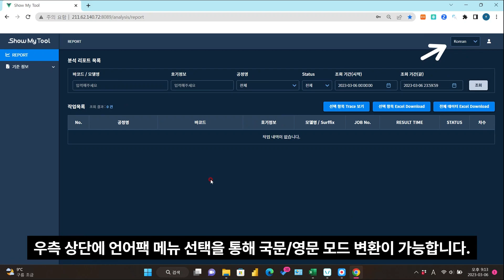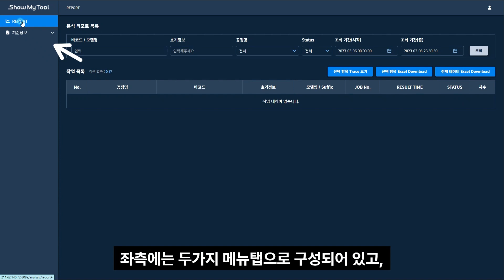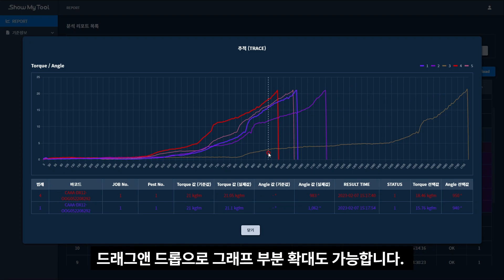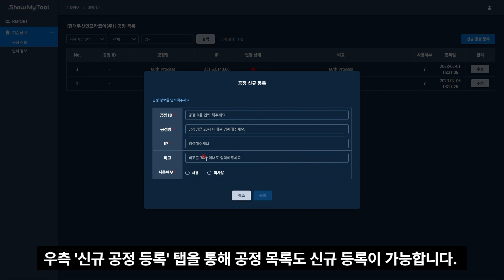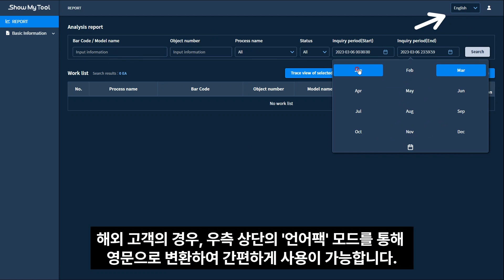복잡한 이종공구 데이터 한 번에 관리하는 방법 - Show My Tool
스마트 체결관리, 똑똑한 툴 관리의 시작
Show My Tool 울랄라랩의 Show My Tool은
다양한 이종공구의 체결 데이터를 수집, 저장하여
생산 공정의 정보를 시각화해 실시간 데이터 조회 및 경고 알람이 가능합니다!

영상의 설정 단계를 참고하여
똑똑한 이종공구 통합 관리 솔루션을 만나보세요😊

울랄라랩의 지능형 기술융합 서비스는
고객의 기술에 더 나은 가치를 부여하고
제조산업의 미래를 향한 든든한 파트너십이 되어줍니다.

울랄라랩 Show My Tool 서비스를 통해 만나보세요!